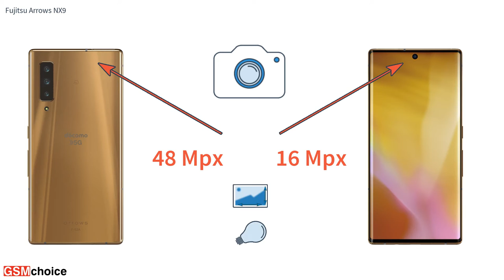Fujitsu Arrows NX9 - Smartphone specification by GSMchoice.com